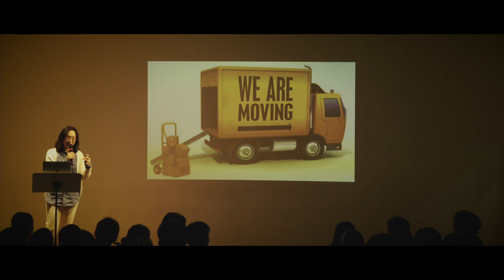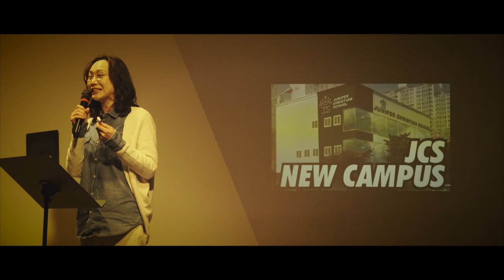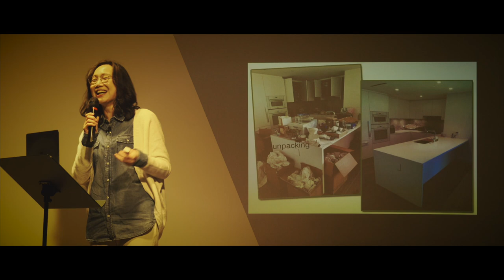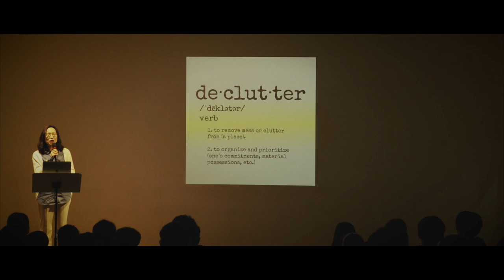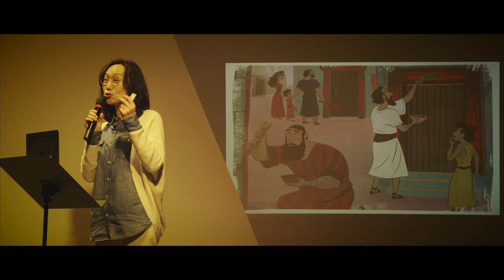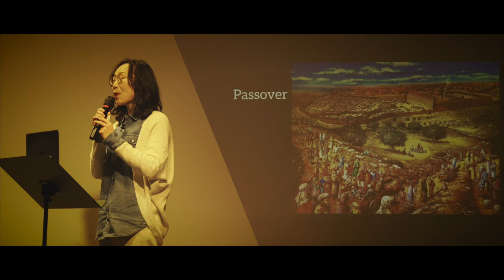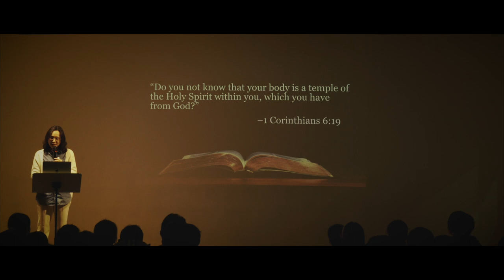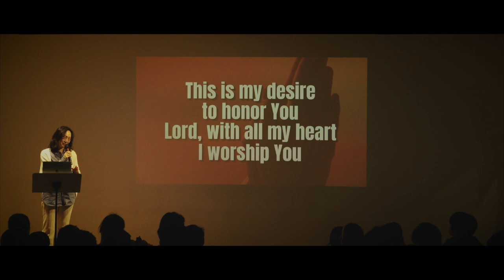[CHAPEL- 일산국제학교] 'Jesus Cleanses The Temple' (예수께서 성전을 깨끗게하게 하심) Ms. Joyce Kang 교감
2024 봄학기 채플 시간 JCS 조이스 강 교감께서 '예수께서 성전을 깨끗하게 하심' (마가복음 11장 15절-18절)라는 제목으로 하나님 말씀을 JCS Chapel에서 나눠 주셨습니다.

마가복음 11장 15절-18절
그들이 예루살렘에 들어가니라 예수께서 성전에 들어가사 성전 안에서 매매하는 자들을 내쫓으시며 돈 바꾸는 자들의 상과 비둘기 파는 자들의 의자를 둘러 엎으시며 아무나 물건을 가지고 성전 안으로 지나다님을 허락하지 아니하시고 이에 가르쳐 이르시되 기록된 바 내 집은 만민이 기도하는 집이라 칭함을 받으리라고 하지 아니하였느냐 너희는 강도의 소굴을 만들었도다 하시매 대제사장들과 서기관들이 듣고 예수를 어떻게 죽일까 하고 꾀하니 이는 무리가 다 그의 교훈을 놀랍게 여기므로 그를 두려워함일러라

/// DESCRIPTIONS ///
2024 Spring Semester JCS chapel was held at a new campus- JCS Ilsan Campus. Ms. Joyce Kang, Vice Principal of Juniper Christian School (JCS) shared the Word of God, titled as 'Jesus Cleanses the Temple' (Mark 11:15-18).

Mark 11:15-18
15 When they arrived back in Jerusalem, Jesus entered the Temple and began to drive out the people buying and selling animals for sacrifices. He knocked over the tables of the money changers and the chairs of those selling doves, 16 and he stopped everyone from using the Temple as a marketplace. 17 He said to them, “The Scriptures declare, ‘My Temple will be called a house of prayer for all nations,’ but you have turned it into a den of thieves.”

[Equipments]
1. Sony α7 III 3m, Sony A6400 (Camera)
2. Camera Lens: 24-105mm f4, 16-35mm f4, 85mm f1.8